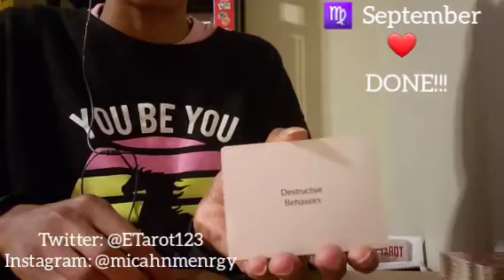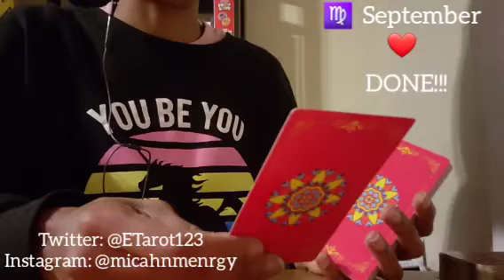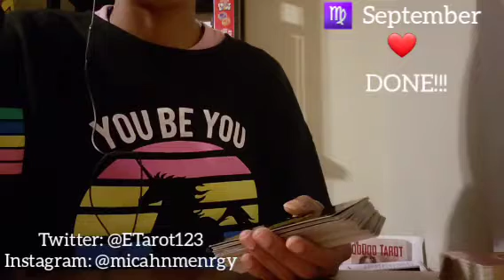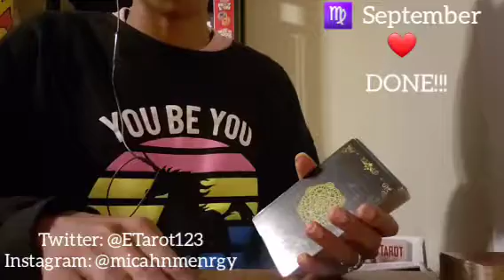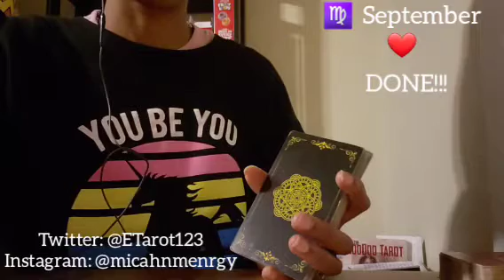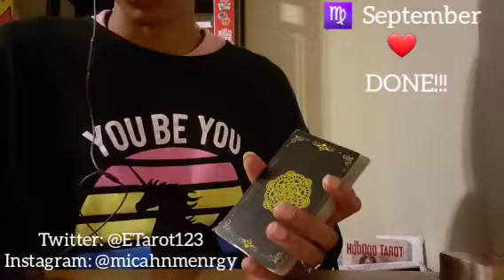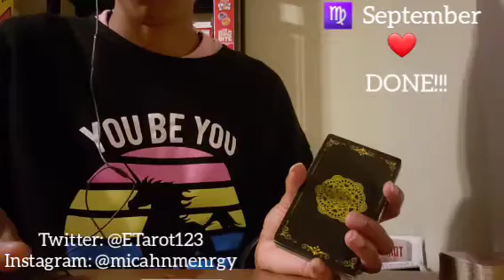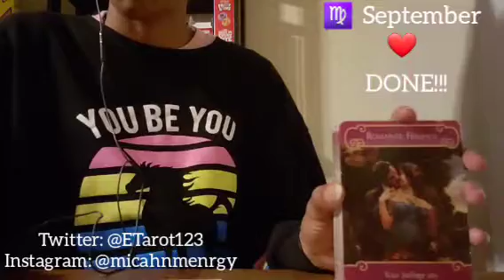VIRGO LOVE ❤ SEPTEMBER 2020 ❤ It's Done DONE!!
General love messages

Namaste
Empress Gem 🙏🏾❤🧿